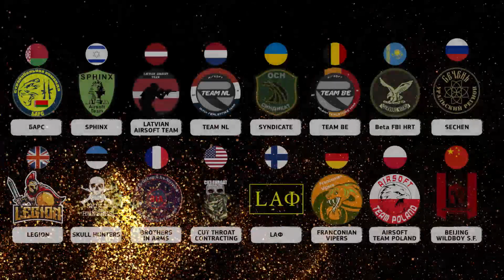Russia VS Latvia: Special version through the eyes of each player / Final of WorldWide Tournament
Russia and Latvia met in the “Final Four” of WorldWide Airsoft Shooter Tournament BattleArena, Season 5. This is the special postproduction version of the game, which allows you to watch the game through the first person players perspective.
The game scenario is the Bank Heist. One team (robbers) is trying to steal as much gold as it is possible, and another team (police) is preventing that. Then the teams change sides. Each player in the police team has 2 lives, while each robber has only 1 life. Robbers have to stand for 5 minutes, but after one minute before the time’s run out, the gas deploys inside the Bank, so robbers should leave the Bank, otherwise they will be considered dead. Also, robbers have the ability to escape by the car just right after the 4 minutes left.
Watch the full stream of Final in our YouTube Channel to see who became the winner of Tournament.
Have fun, and get ready for the next season of BattleArena which will take place in 2020! Don't forget to register your team in battlearena.io

We are very proud that our partners supported us in Season 5.

Join the video
Join the battle
Better play